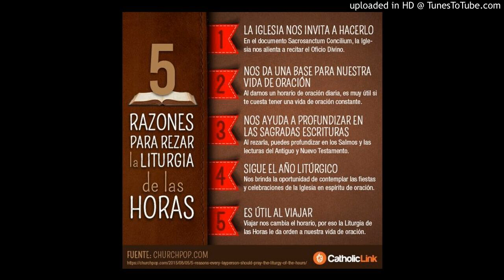CM (Congreso Mariano) 5/5 Necesidad de consagrarnos a María Pbro Carlos.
Desafortunadamente es una devoción que no es muy conocida, es necesaria la consagración, pues necesitamos tanto de nuestra Madre. Ella le enseño a orar a nuestro Señor, ella sabe que es lo que necesitamos, es Nuestra Madre, más grande y más que inclusive que nuestra madre de la tierra.